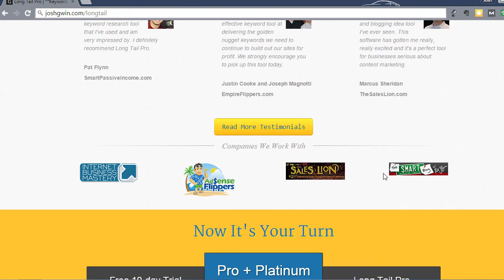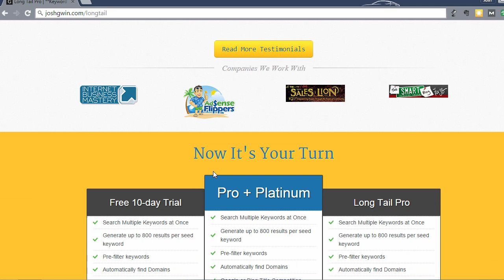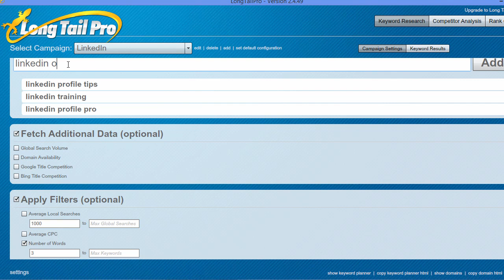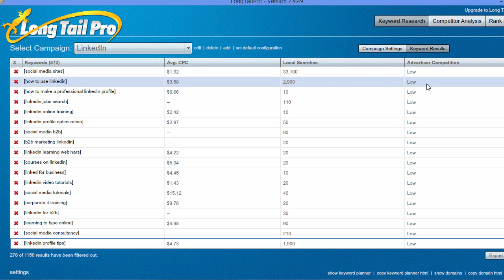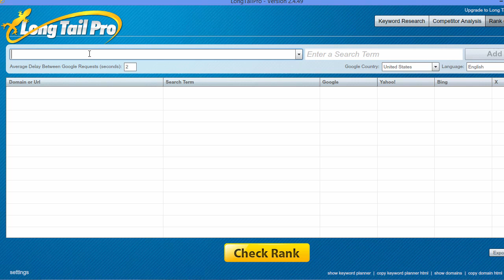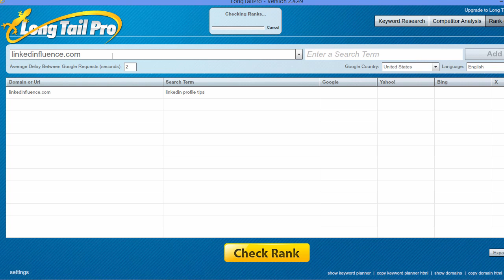Long Tail Pro Review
- Use this link to get Long Tail Pro Keyword Research tool. This is my go-to tool for keyword research for my website and blog as well as my clients. This video is my Long Tail Pro Review of this product.

About Josh Gwin

I am the Founder and Owner of Redline Digital Consulting. We provide social media marketing and website design for businesses. Our clients range from start-ups to $300 million+ businesses.

I am also an online instructor, LinkedIn contributor, and a mediocre tennis player (getting better).

Here are some quick links for resources discussed:

My Recommended Resources:

- Bluehost is my Highly recommended website hosting company. Click my link to get Bluehost hosting for your website for the lowest advertised price (currently $3.95)
- This link is if you want to host a wordpress website on Bluehost. You get the same great deal, this link is just an automatic set up for your hosting and your Wordpress blog.
- This is my top keyword research tool for find the best keywords to rank in Google. I use this for my websites as well as my clients websites. Use my link to get the product for the lowest advertised price.

Business Website and Blog

- Redline Digital is the digital marketing agency I founded. We help businesses crush it on social media marketing and website design.
- My blog about online business and social media marketing.

- YouTube channel featuring HD Video design and online business training.

Online Courses I've Created